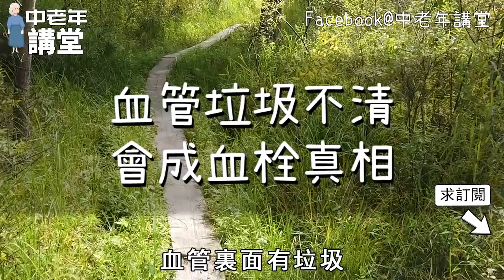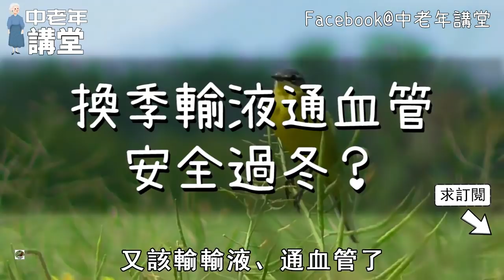每天走一萬步能長壽？專家無奈說出真相，還不知道就晚了！【中老年講堂】